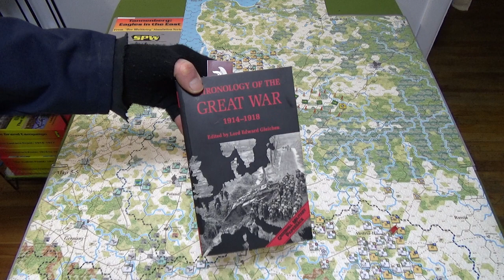Old and New Friends